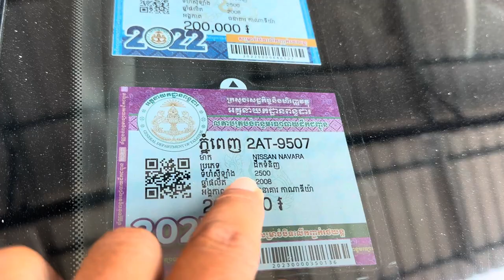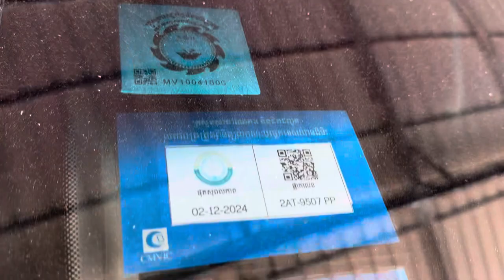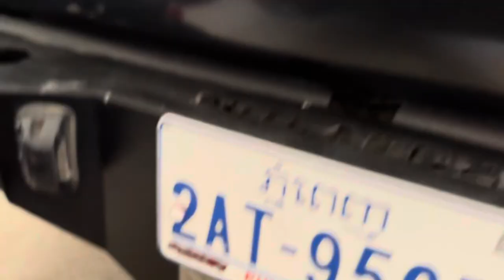Nissan Navara 08ម៉ាស៊ូតប៉ុង2ដំបូលបេីកម្ចាសដេីមលេងហេីយម៉ាសិត/$14,500/te070969098/095944436/0972822001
ចាប់អារម្មណ៏ សូមខលមក :
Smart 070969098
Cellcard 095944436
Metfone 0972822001